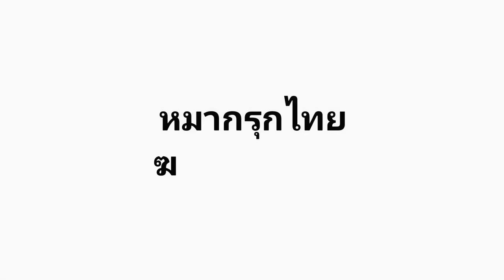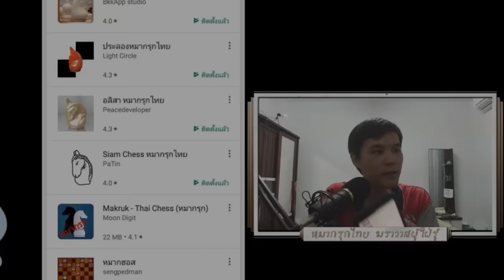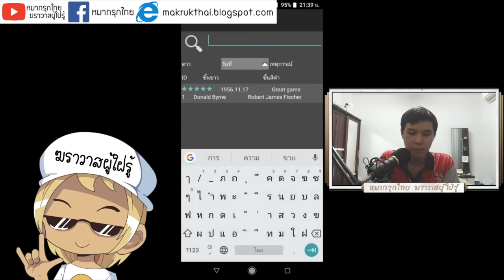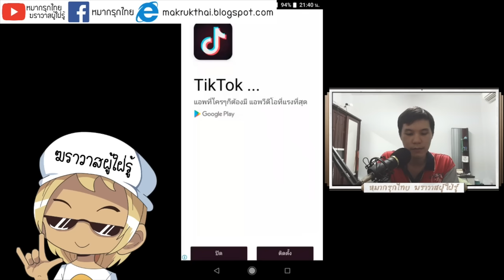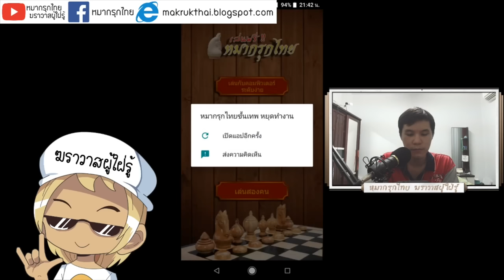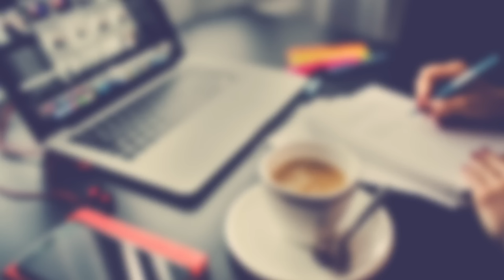หมากรุกไทย: หมากรุกไทยขั้นเทพ3.0(รีวิวสไตล์ฆราวาสผู้ใฝ่รู้)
ติดตามต่อและพูดคุยกับแอดมินได้ที่นี่
สมัครเรียนคอร์สออนไลน์กับ หมากรุกไทย

*ผ่าน True Wallet - 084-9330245
*ผ่าน พร้อมเพย์ - 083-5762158
*ผ่าน True Money เเสดงบนไลฟ์สด